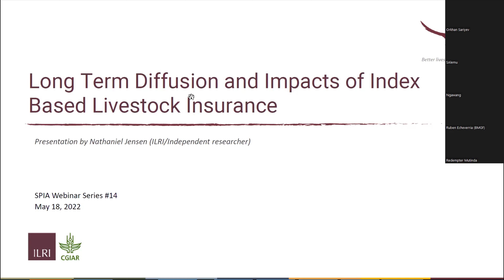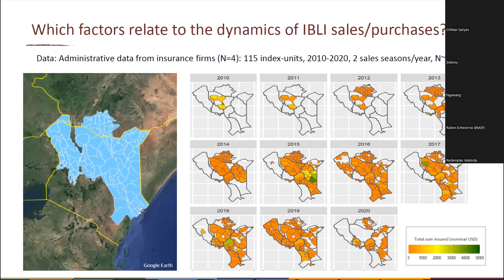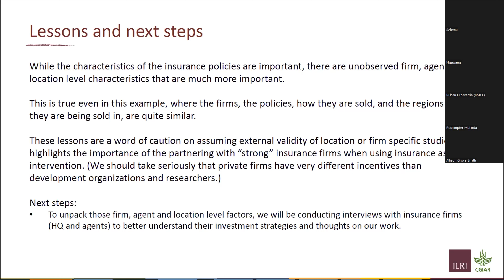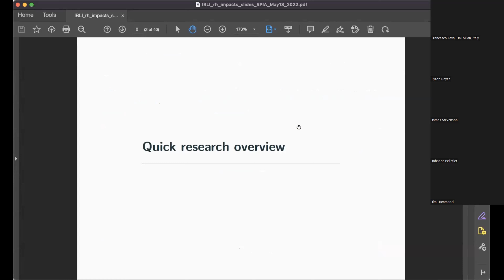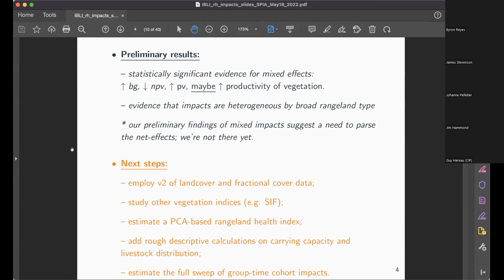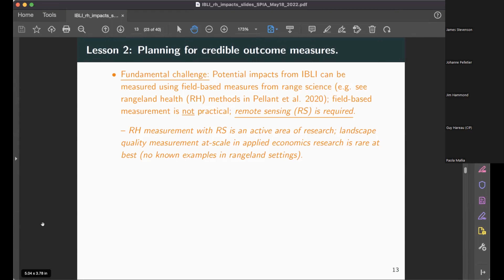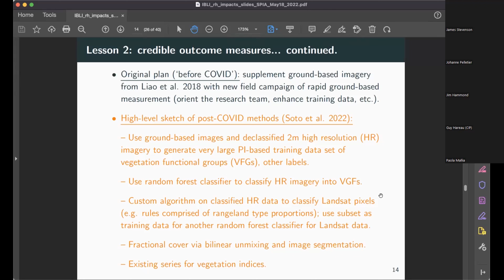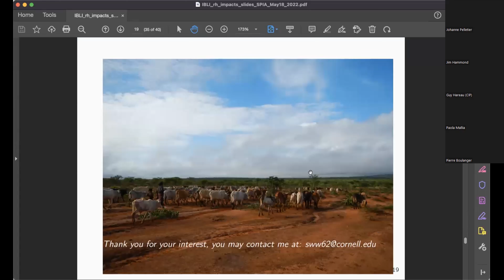SPIA Webinar #14: Environmental and Long-term Impacts of Index Based Livestock Insurance (IBLI)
Droughts are a main cause of livestock mortality and poverty among pastoralists in the Horn of Africa. Index based livestock insurance (IBLI) was developed to protect pastoral households from the impacts of drought by making payouts based on satellite readings of the rangelands. IBLI has been available to pastoralists in Kenya and Ethiopia for more than ten years and has insured over USD 70 million in livestock value during this time.

The first component of this study draws on administrative data from insurance firms and interviews with key actors to examine the supply and demand side drivers of diffusion of IBLI in the region. The second component of the study uses longitudinal household survey data to test for the persistence of impacts that were documented among IBLI’s clients early in the program. The third portion of this talk explores IBLI's potential environmental impacts.

Might IBLI encourage overstocking or changed grazing behaviors that harm the rangeland systems on which pastoralists rely, ultimately undermining the product's effectiveness in reducing livestock mortality risk? Or does IBLI reduce precautionary savings in-kind, thereby reducing overstocking and improving rangeland health? The study presented combines administrative roll-out data with remotely sensed rangeland quality measures.

Presenters: Chris Barrett, Stephen B. & Janice G. Ashley Professor of Applied Economics and Management; Steven Wilcox, PhD student at Cornell University, and Nathaniel Jensen, Economist at ILRI.
Webinar recorded on May 18, 2022, 2-3.30pm CET